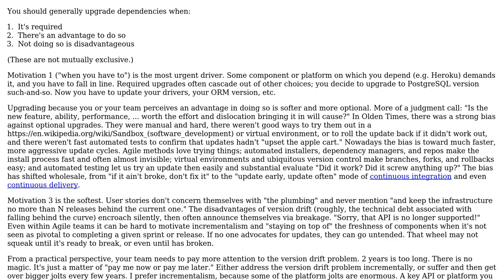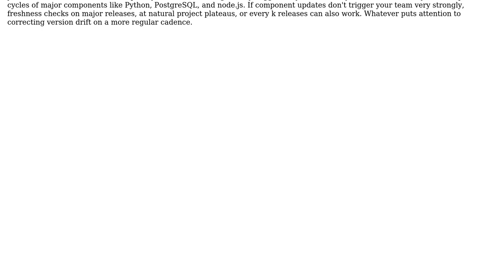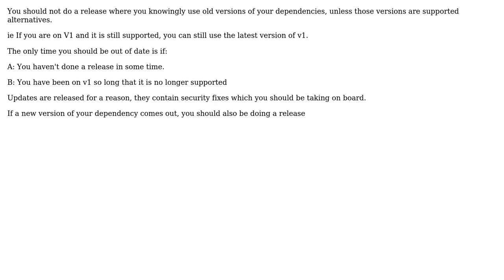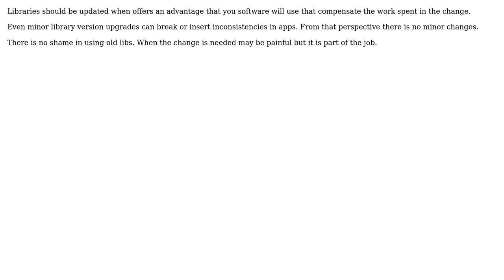Software Engineering: When should dependencies be updated? (6 Solutions!!)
Software Engineering: When should dependencies be updated?

With thanks & praise to God, and with thanks to the many people who have made this project possible! | Content (except music & images) licensed under CC BY-SA | Music | Images & others | With thanks to user Matt user Lucas user Justin user Jonathan Eunice user Ewan user Christopher Francisco user Chris Cirefice and the Stack Exchange Network Trademarks are property of their respective owners. You are responsible for your own actions.